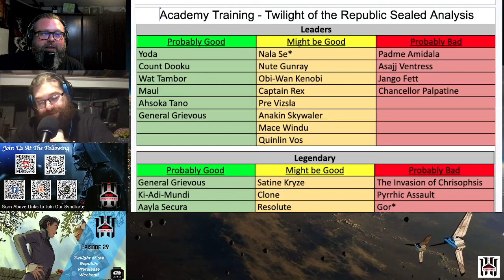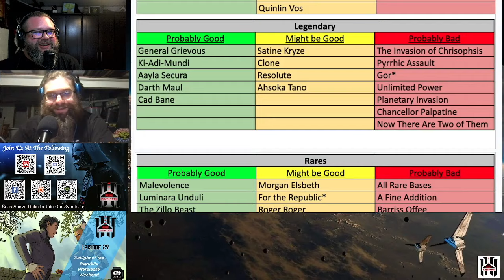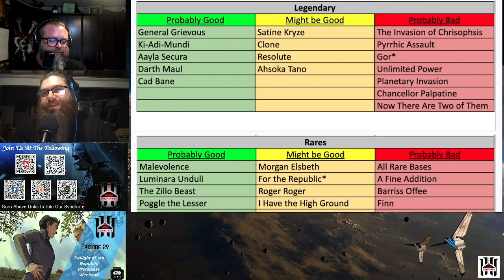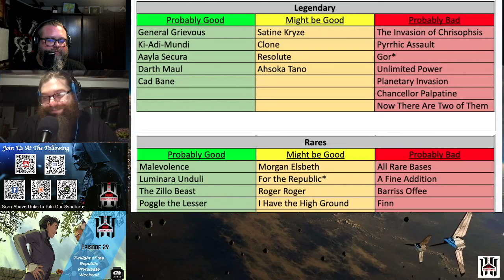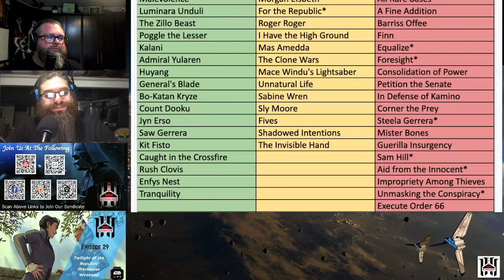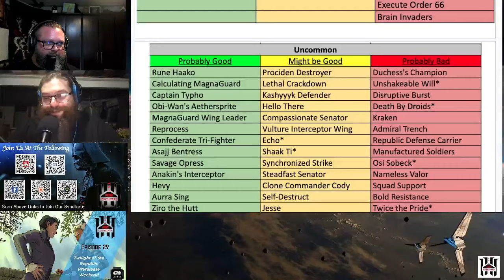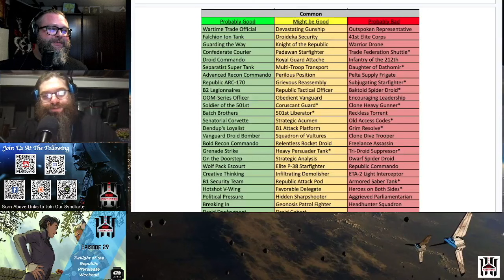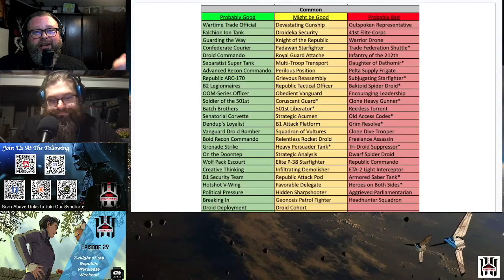Star Wars Unlimited: Twilight of the Republic Sealed Strategy for Prerelease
Prerelease weekend is upon us and if you are wondering what leader or cards would be best for playing this weekend, we have the segment for you.  This episode we dive into which leaders you should and should not play.  We break down the cards by rarity for you with every card ranked.

live every Sunday night at 9 pm est to talk about Star Wars Unlimited as we continue to fall in love with this game.